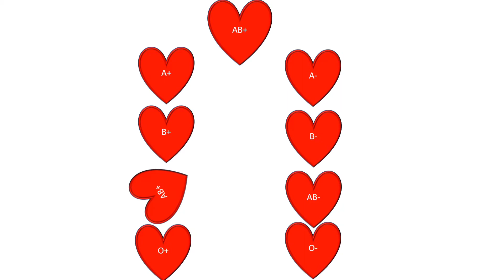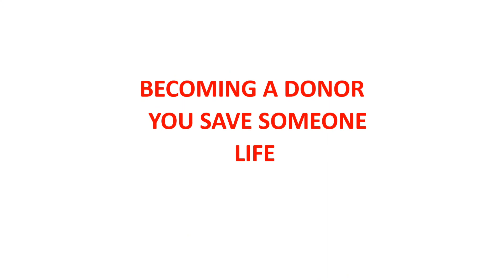Learn ABO Blood group in 2 minute urdu\hindi | blood group donor and recipients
Abo group question answer mcqs with fun